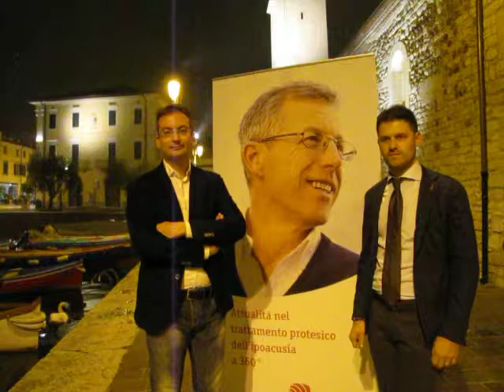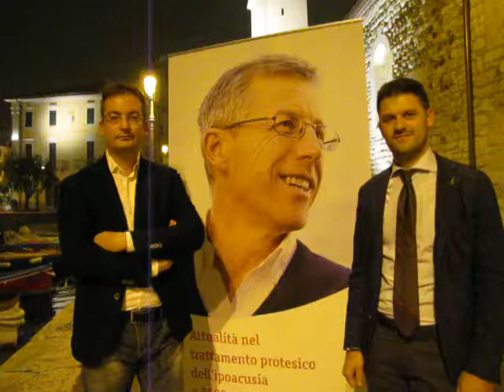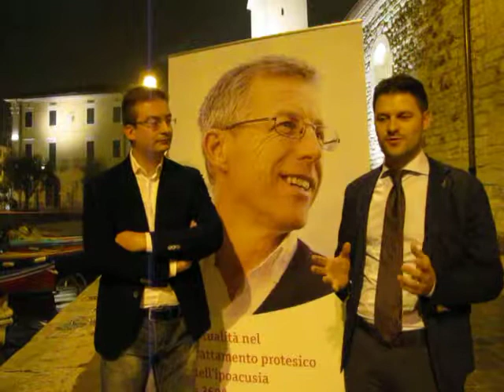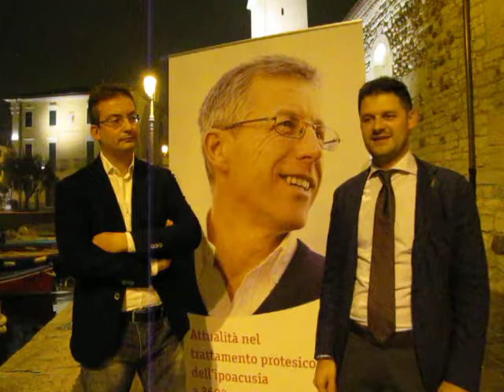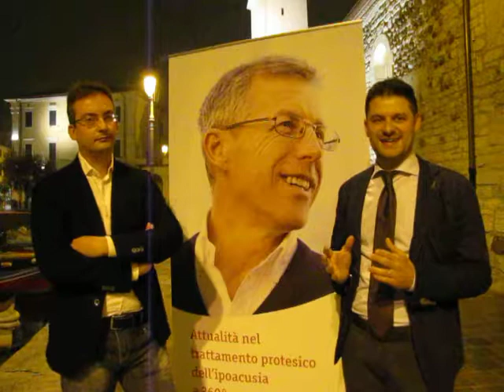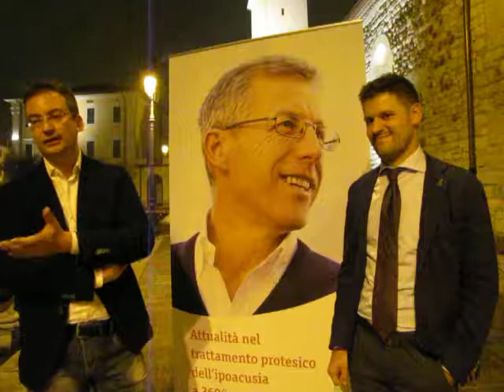Il successo della riabilitazione: Davide Soloperto e Daniele Tregnaghi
La terapia di recupero dell'udito dispone, oggi, di applicazioni tecnologiche chirurgiche e protesiche che spostano sempre più avanti le frontiere dei trattamenti. Corso di formazione a Lazise.